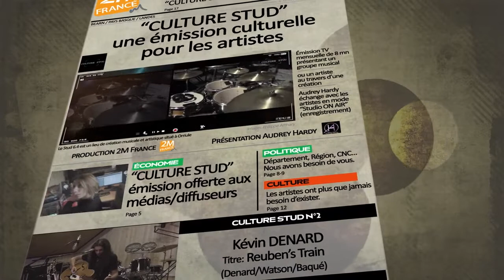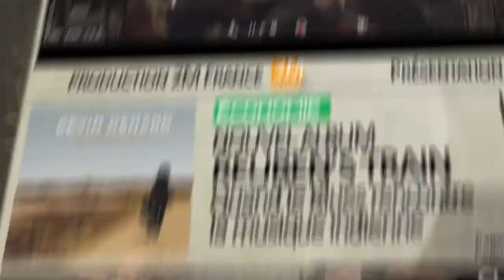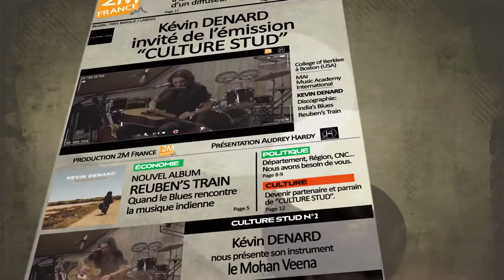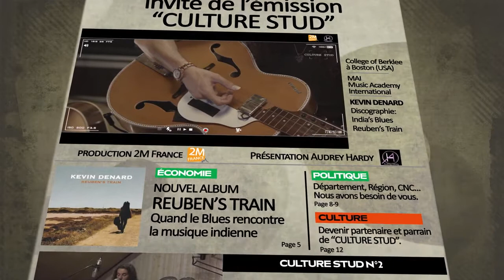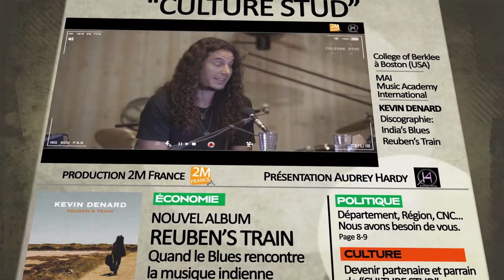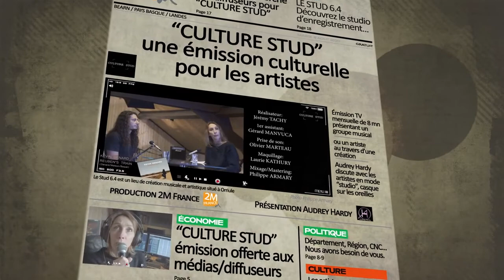CULTURE STUD #2 - KEVIN DENARD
Pilote#2 de l'émission CULTURE STUD.
Nouvelle session d'enregistrement réalisée dans les locaux du Stud 6.4, un lieu de création musicale et artistique situé à Orriule dans les Pyrénées Atlantiques (64).
" Culture Stud " émission mensuelle, télévisuelle et culturelle de 8 mn, présentant un groupe musical ou un artiste au travers d’une composition de leur choix.
Le STUD 6.4 accueille Kevin Denard un artiste, musicien multi-instrumentiste, basé en région Occitanie.
~~ Quand le blues rencontre la musique indienne ~~
Nous vous invitons à découvrir lors de cette session live,  son magnifique titre "Reuben's Train", titre éponyme de son nouvel album.

Culture Stud, une émission produite par 2M France, présentée par Audrey Hardy et développée par Philippe Armary

2M France :
Mail : contact(at)2mfrance.fr